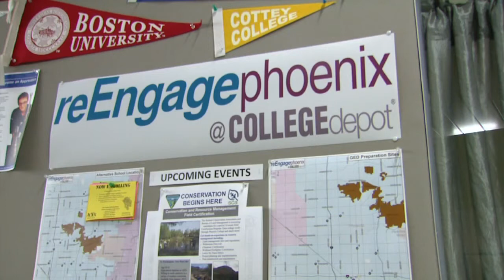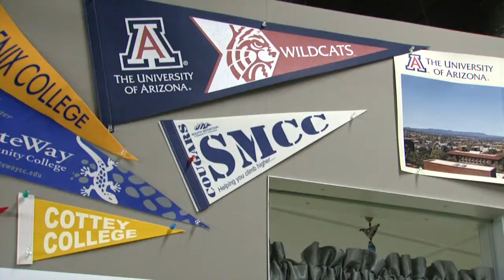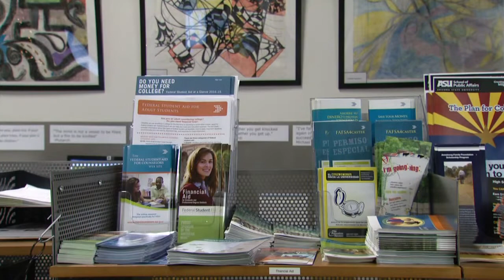Borderlands Journalism Grant & American Graduate: Disconnected Youth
Michael Lacey and Jim Larkin were arrested for allegedly revealing grand jury secrets. They sued Sheriff Joe Arpaio and were awarded $3.75 million. They used $2 million to support a new program at the Cronkite School that will train students to report on immigration. Phoenix ranks the worst among major areas for disconnected youth, young people ages 16-24 who are neither going to school or work.